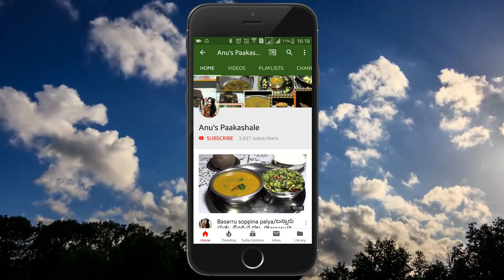ಢಾಬಾ ಸ್ಟೈಲ್ ಎಗ್ ಮಸಾಲಾ - Dhaba style Egg masala - egg masala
Egg masala is a Punjabi Dhaba style recipe. Simple, flavorful & delicious egg masala for your everyday meal to pair with roti.

Ingredients needed are :

Egg
Turmeric powder
Red Chili - 1/4 tsp
Jeera - 1 tsp
cinnamon
cloves
cardamom
onion - 2
garam masala
cheese
coriander leaves
oil
water
salt